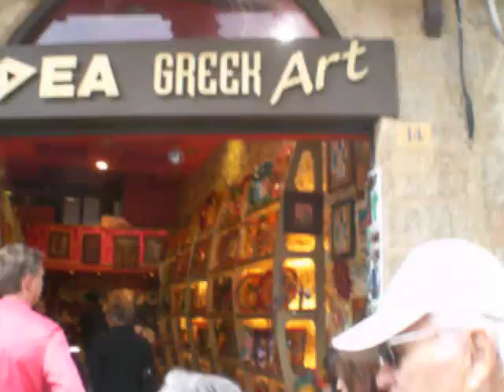Europe Cruise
Bazaar in Rhodes Greece